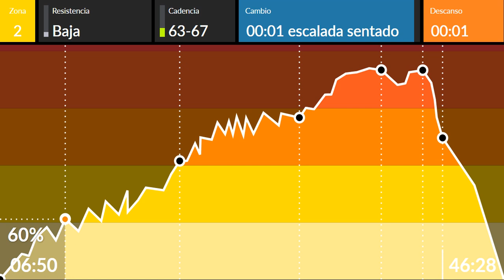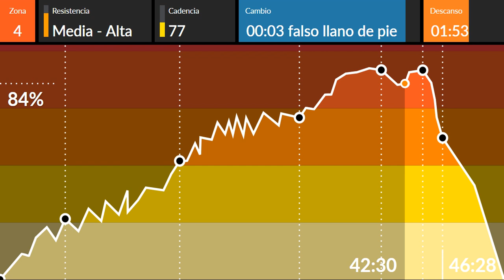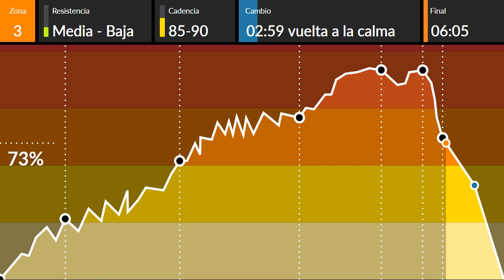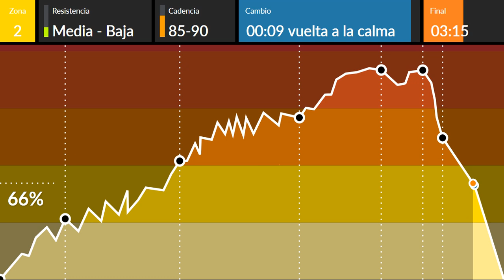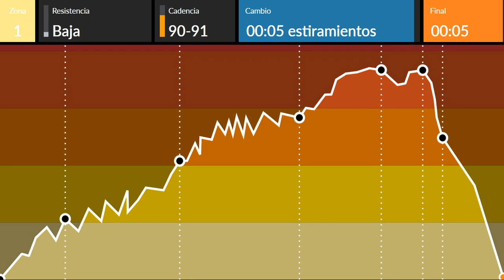27 de enero de 2021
Sesión cardio Enero_2021_Paco